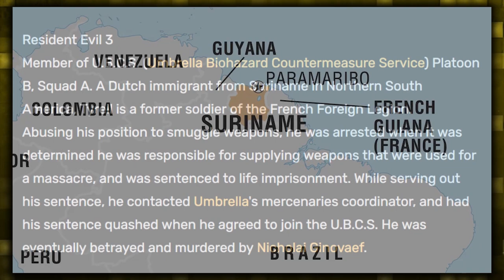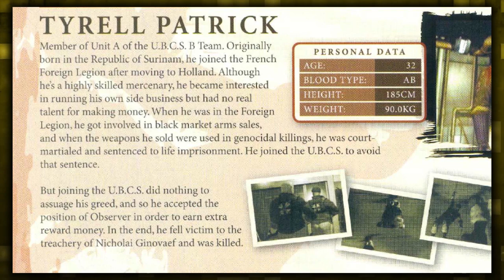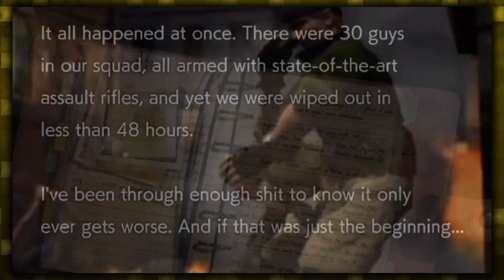Who is Tyrell Patrick? (Resident Evil 3)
Tyrell Patrick is one the few helpful survivors that Jill Valentine will encounter during the events of the game, Resident Evil 3. A mercenary under the employ of the Umbrella Biohazard Countermeasure Service, Tyrell would ultimately find himself tied up in the Raccoon City viral outbreak in September of 1998. One of many soldiers that Umbrella would send into the chaos, but as their ranks would quickly be decimated by the zombies and monsters that now ruled the city, he would wind up being folded into one of the last groups of U.B.C.S. soldiers remaining in Raccoon.